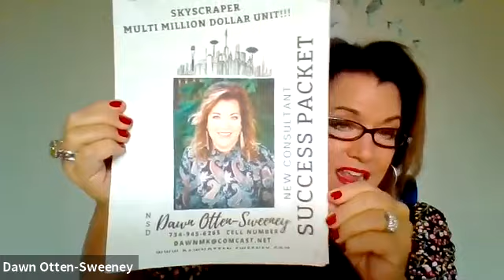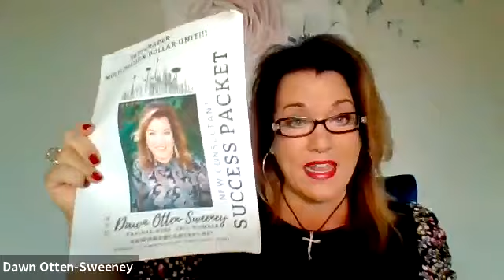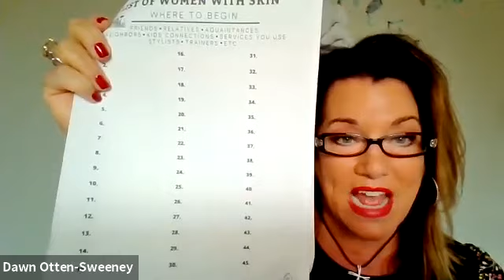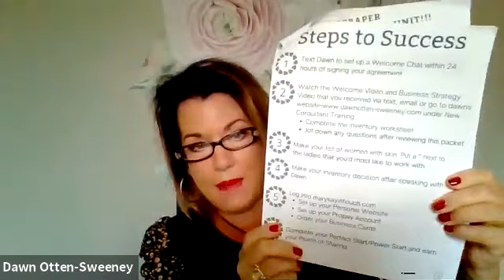MASTER'S SERIES session 5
new consultant orientation pt 2